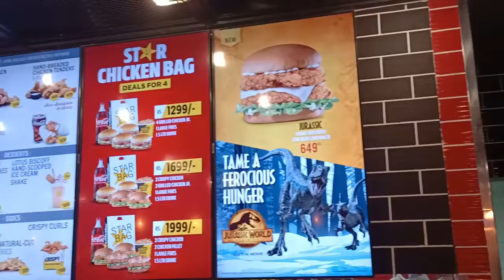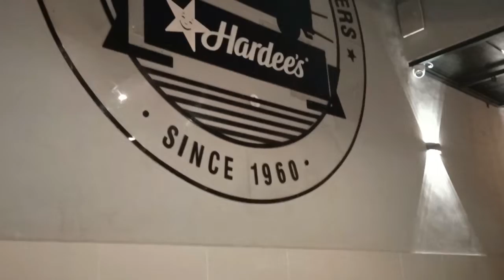Hardees Loaded Fries by ButtNButterz